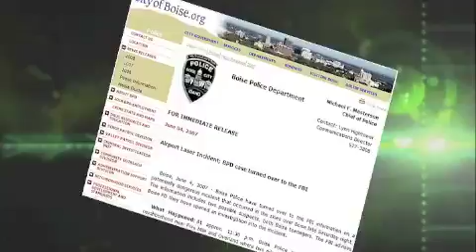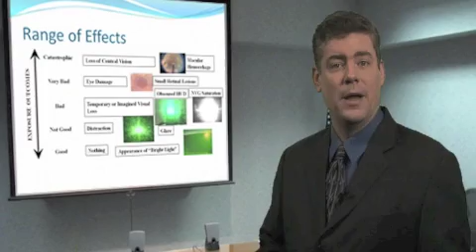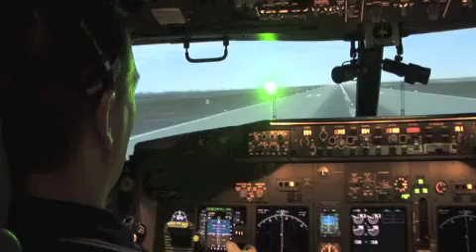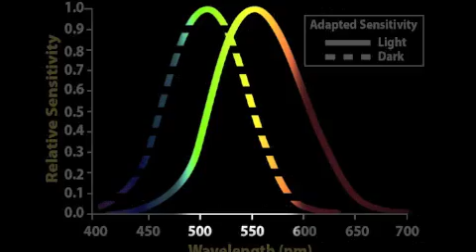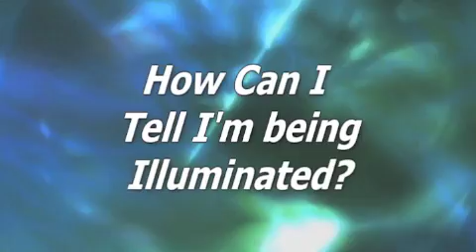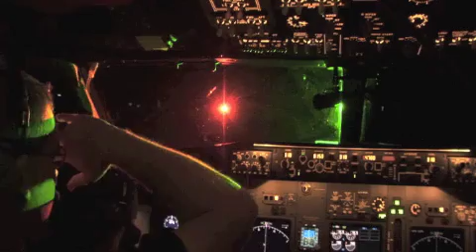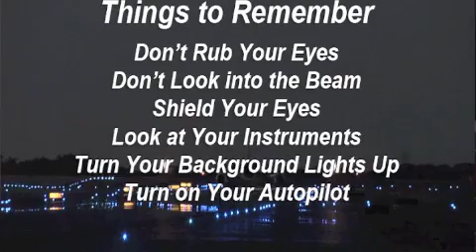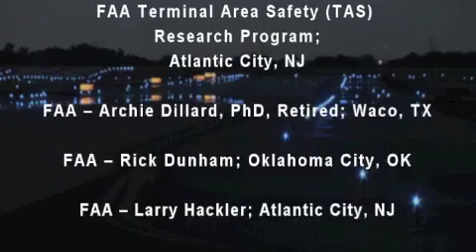"Aircraft Laser Illumination" edited version of FAA & Air Force video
This is a shorter, 10-minute version of "Aircraft Laser Illumination", a video jointly produced by the FAA and the Air Force. It provides their overview of laser illumination incidents and the effects on pilots. The original 21- minute version is available elsewhere on YouTube (search for "Aircraft Laser Illumination" in quotes). Editing on this version was done by LaserPointerSafety.com. This same 10-minute version is also on the ILDAlasershows channel.